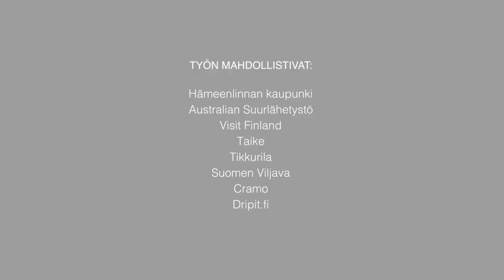Kantolan muraali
Arvostettu australialaistaiteilija Guido van Helten toteutti Hämeenlinnaan Pohjoismaiden korkeimman muraaliteoksen. Henkeäsalpaavan kaunis taideteos syntyi Kantolan viljasiilojen 56 metriä korkeaan julkisivuun.

Video: Pieni Mediatalo